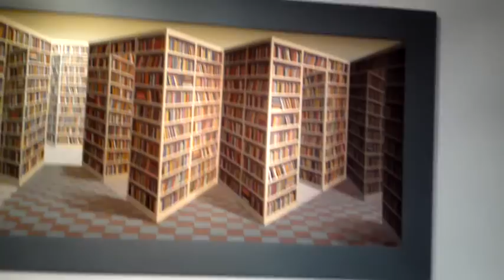Paradoxymoron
3D Artwork at the British Library in London called Paradoxymoron by Patrick Hughes